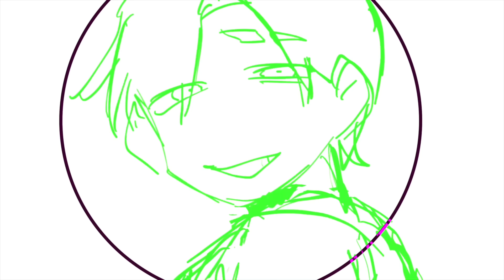【ガチギレ】クソゴミ女から訴えられるらしい➡︎「コレコレに相談しても自分の醜態晒すだけ」[なあぼう/切り抜き/暴露/女/喧嘩/ツイキャス/大手配信者]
いつも視聴ありがとうございます。よければ

なあぼう(ツイキャス配信者)の雑談生放送の見どころや
役立つ情報、論破を切り抜き動画として投稿しています。